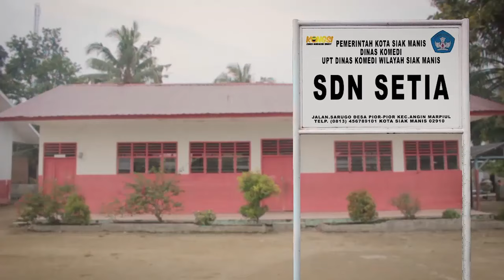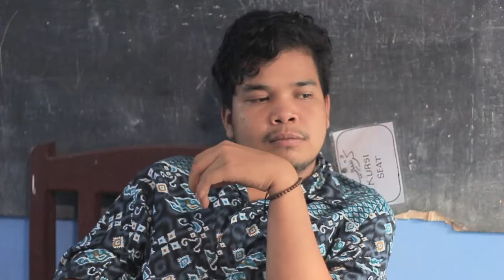Anak SD Zaman Now 2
"ANAK SD ZAMAN NOW" Menceritakan tentang kelakuan Anak-anak SD Zaman sekarang atau bahasa Hits nya sekarang "Zaman Now" yang di kemas dengan Komedi berbahasa Mandailing, Semoga Teman-teman semua dapat terhibur!!!

Cast: Bapak Guru: Hasan Bahri Nasution
          Pistak: Wafiq Azizi Nasution
          Bingkas: Afiful Izza Nasution
          Kotuk: Neil El Ezza Nasution
          Teten: Arman Matondang
          Pandoit: Alfi Lubis

Ide Cerita/Sutradara: Mhd Rosyid Lubis
Kameramen: Rosyid Lubis
Penata Suara: Rosyid
Penata Lampu: Muhaddits Lubis
Edit Video: Mhd Rosyid Lubis

Kami memohon Maaf yang sebesar besarnya terhadap semua pihak SDN 033 Desa Hutabaringin Kec.Siabu Kab.Mandailing Natal, Karena kami telah mengambil gambar/video tanpa ada izin dan sepengetahuan dari Pihak SDN 033 Desa Hutabaringin, Kalau ada dari Pihak SDN merasa keberatan atau dirugikan ataupun menuntut, Kami sudah siap menerima resiko yang ada dengan catatan kami akan menghapus konten video tersebut! Sekian Terima Kasih.